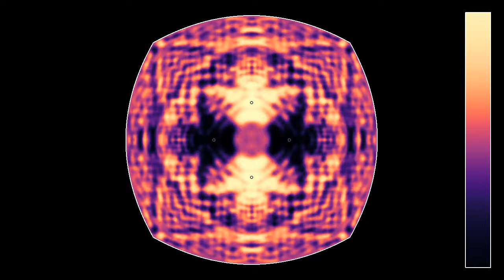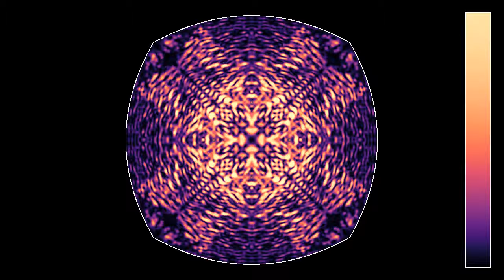A study in pink: parabolic resonator with 4 different focal points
This video introduces the color scheme Magma, by Nathaniel J. Smith and Stefan van der Walt. It resembles Inferno, but with slightly more pastel colors.
Unlike the simulations in the "parabolic resonators" series seen so far, in this one the four parabolic arcs do not share the same focal point. Four waves are emitted at the different focal points, which are pairwise out of phase by half an oscillation.
Parabolas have the property of turning a circular wave coming from their focus into a linear wave, and vice versa. Thus the initial circular waves are partly reflected to linear ones, which are turned back into circular waves converging on the opposite focus upon hitting the opposite parabola. After that the perfect order is lost, but there are still many symmetries present.
This simulation has two parts:
Wave height: 0:00
Wave energy: 3:01
The meaning of the colors is indicated by the color bar on the right. The slow dispersion as time goes on is most likely due to round-off errors near the parabolic boundaries.

Color scheme: Magma by Nathaniel J. Smith and Stefan van der Walt